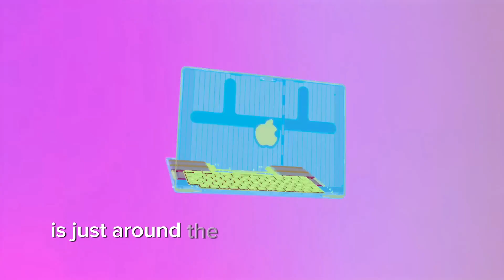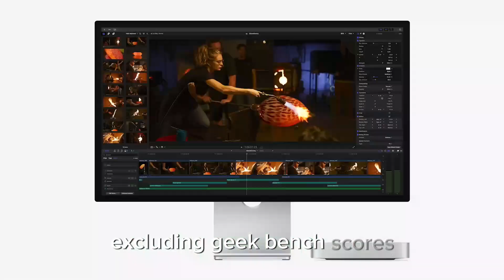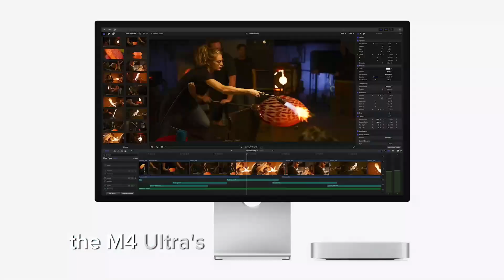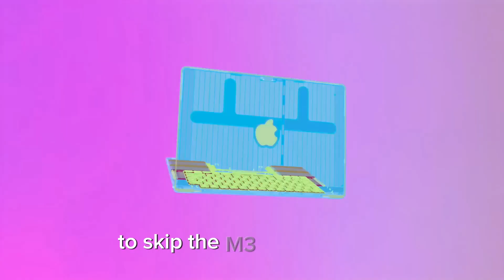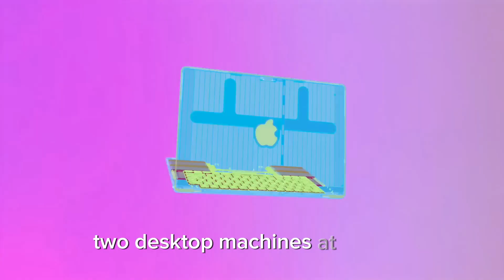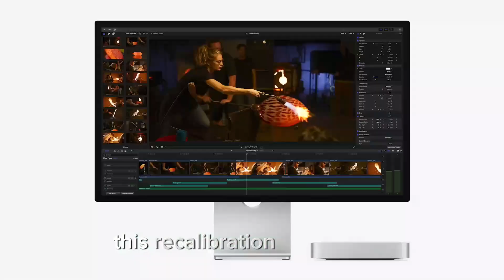M4 Ultra Mac Leaks - Launched in 2024 WWDC Apple Event